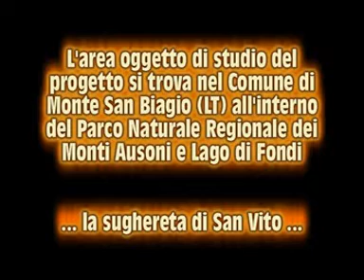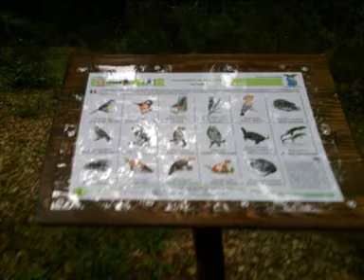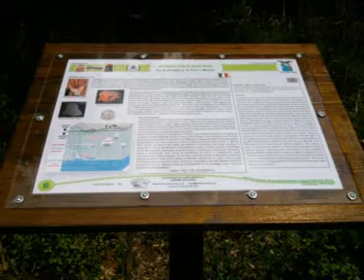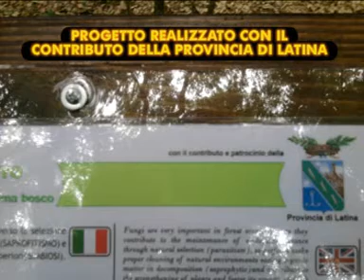Sentiero Natura Sughereta San Vito - Monte San Biagio _ 2011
Breve clip dell'allestimento del sentiero natura all'interno della sughereta di San Vito nel comune di Monte San Biagio.

Il progetto è stato realizzato dalla Latium Volcano con un contributo della Provincia di Latina - Settore Ecologia e Ambiente.

Il progetto ha ricevuto anche il patrocinio non oneroso del Parco Naturale Regionale Lago di Fondi e Monti Ausoni e del Comune di Monte San Biagio.